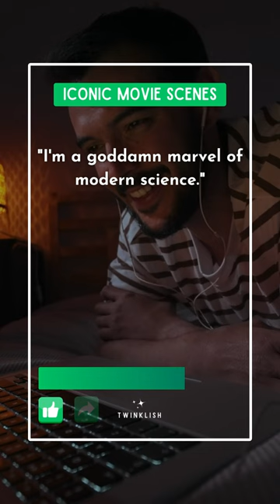Iconic Movie Scenes | Film Line Mayhem: Name the Film or the Star | TWINKLISH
Guess the Actor from the Film Line: Join the fun and test your Movie knowledge by guessing the Actor from the provided famous Film line.  | TW-YT-MOV-0052